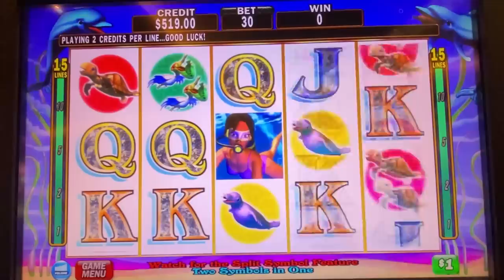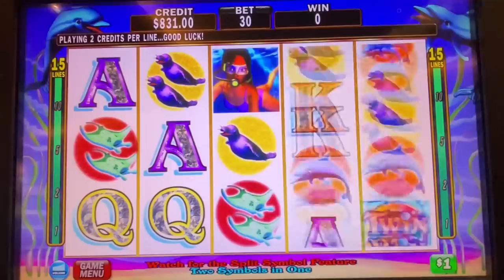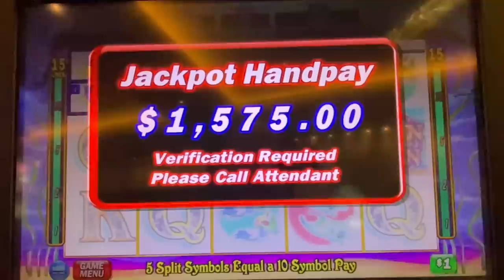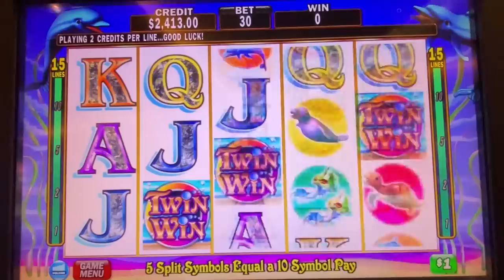WATCH THIS Double Seal LINE HIT JACKPOT on Twin Win!!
The Slot Bandits are on the hunt for some HUGE jackpots!! We are LIVE TONIGHT! Trying to hit a nice handpay in Tampa. We will be playing a multitude of different high limit slot machines live.. but, which one will pay us a huge jackpot?! Today it was Twin Win!

Want to get right to the action?!
0:00 Slot Bandits Intro
0:15 Time To Play!!
6:52 First Line Hit!
7:41 Massive Line Hit!

 live slot bonus hunt